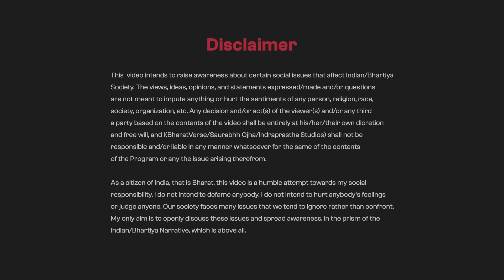REAL Shocking Details of BASTAR Movie 🌟Vipul Shah, Sudipto Sen, Indira Tiwari Opens Up on NAXALS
Bharat Verse Interviews BASTAR Movie Team : Vipul Shah, Sudipto Sen,  Indira Tiwari

The objective is not to hurt any sentiments or be biased in favor of or against any particular person, society, gender, creed, nation, or religion. Kindly do not browse through the articles/videos if you believe that certain kinds of content may be offensive to you.